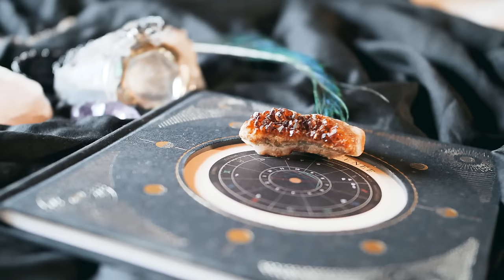Transformez votre vie avec la Pierre Philosophale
✨ Découvrez si le métier de coach de vie est fait pour vous avec notre Masterclass gratuite ➜

🔮 Séances d’hypnose sans publicité, ateliers pratiques de spiritualité en direct : rejoignez-moi sur l’Académie du Spirituel ➜

❓Une question ? Je réponds juste en dessous, plus bas dans cette description, à vos demandes les plus fréquentes

 ▬▬▬▬▬▬▬▬▬▬▬▬📺 CETTE VIDÉO 📺▬▬▬▬▬▬▬▬▬▬▬▬▬▬

Explorez le mythe de cet artefact légendaire et découvrez ses parallèles fascinants avec notre quête intérieure. Des experts éclairés partageront des perspectives uniques, révélant comment les principes de la Pierre Philosophale peuvent être appliqués à notre croissance personnelle. Vous serez transporté dans un voyage captivant entre alchimie, symbolisme et développement personnel. Cette vidéo est votre guide vers l'éveil spirituel et la compréhension de votre potentiel transformateur.

▬▬▬▬▬▬▬▬▬▬▬▬▬ 💫 VOUS & MOI 💫 ▬▬▬▬▬▬▬▬▬▬▬▬▬▬

▬▬▬▬▬▬▬▬▬▬ 🙏🏽 VOTRE CHEMINEMENT 🙏🏽 ▬▬▬▬▬▬▬▬▬▬

📖 Vous souhaitez aller plus loin dans votre développement spirituel ? Découvrez toutes mes formations en ligne ➜

▬▬▬▬▬▬▬▬ 🤔 QUESTIONS FRÉQUENTES 🤔 ▬▬▬▬▬▬▬▬▬

* J’ai peur de rester « bloqué » en état d’hypnose, comment faire ?
C’est improbable et heureusement. Nous vivons tous les jours des états de transe dans notre quotidien et nous en sortons à chaque fois, souvent sans y avoir prêté attention (ex : conduite, lecture…). Les transes hypnotiques sont ici plus profondes (la plupart du temps), afin de vous vous amener à vivre des expériences. Mais vous sortirez quoi qu’il en soit de votre transe, soit en vous endormant, soit en vous éveillant.

▬▬▬▬▬▬▬▬▬▬  🦅 QUI SOMMES-NOUS ? 🐺 ▬▬▬▬▬▬▬▬▬▬▬

Sachez que je supprime tout commentaire désobligeant, insultant, haineux ou inapproprié, à l'égard de la communauté ou moi-même, ainsi que tout spam, publicité. Ici, la bienveillance est de mise ☺️

▬▬▬▬▬▬▬▬▬▬▬▬  🎵LES MUSIQUES  🎼 ▬▬▬▬▬▬▬▬▬▬▬▬▬▬▬

Musique Soothing Angelic Meditation